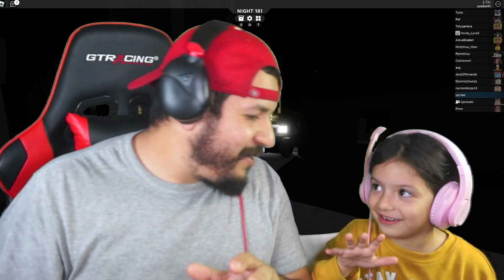WE GOT LOST AT IKEA, AND THE EMPLOYEES ARE NOT NICE!! | IKEA ROBLOX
Made with IMovie and Videoshop
All sounds are from IMovie and Videoshop